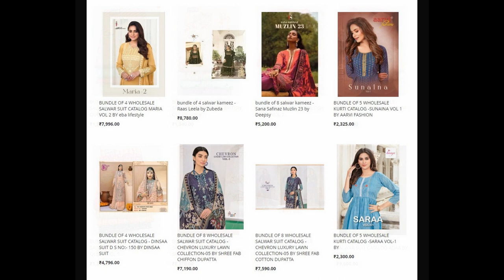59 wholesale bundles launched today 12 JAN 2023